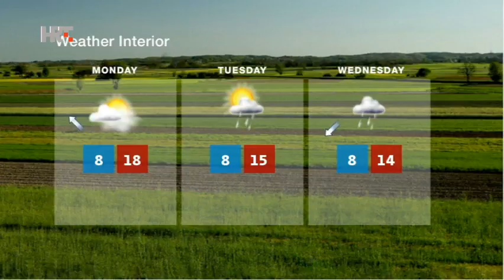NEWS HRT4 16/10/2016